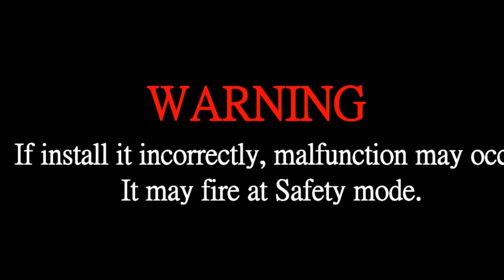【Tutorial】How to install XTC gearbox into the lower receiver correctly?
The XTC is built for consistency and reliability of accuracy. It features its 45 degrees quick throw Ambi safety selector. There are some tips to install XTC gearbox into the lower receiver correctly to avoid the malfunction accur.